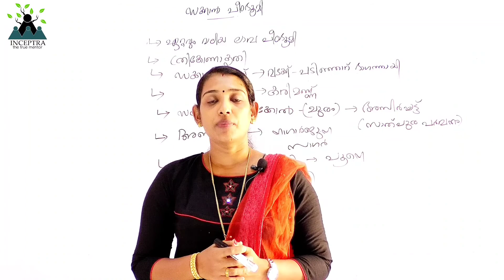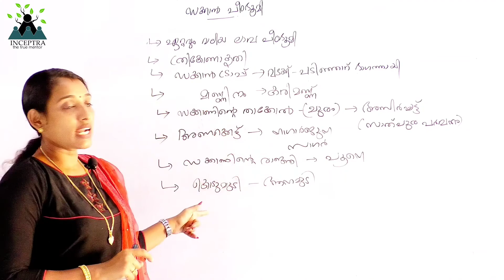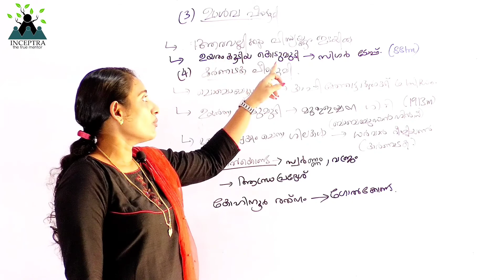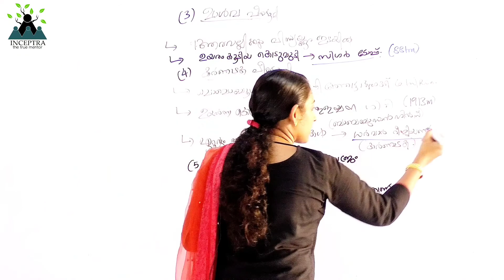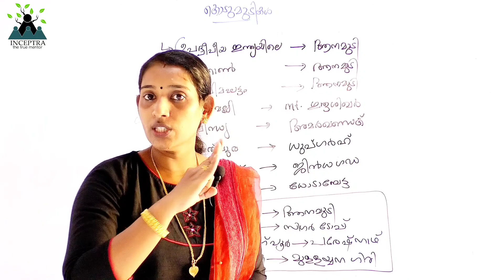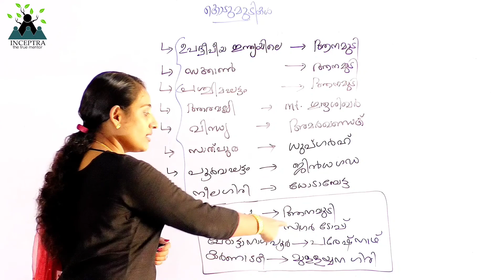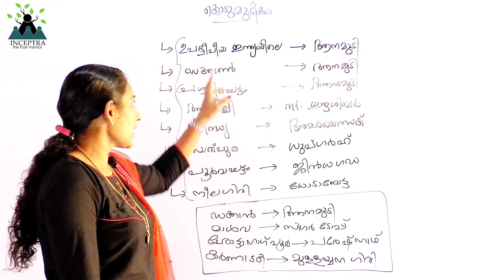ഇന്ത്യൻ ഭൂമിശാസ്ത്രം part 2||പീഠഭൂമികൾ||kerala psc new syllabus||LDC||LGS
mrs megha guides you through an important topic of kerala psc